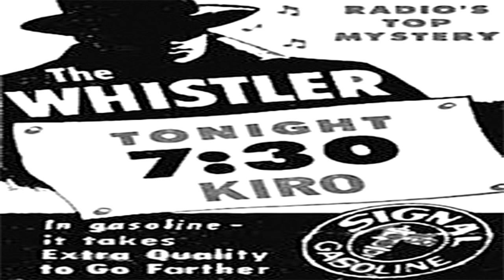THE WHISTLER ♦ Classic Radio Show ♦ EP 6 ♦ The Letter ♦ 08-29-1942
Title: THE WHISTLER

Episode 6

Title: The Letter

Genre(s): Radio drama

Language: English

Summary:
The Whistler is an American radio mystery drama which ran from May 16, 1942, until September 22, 1955, on the west-coast regional CBS radio network. The show was also broadcast in Chicago and over Armed Forces Radio. There were also two short-lived attempts to form east-coast broadcast spurs: July 3 to September 25, 1946, sponsored by the Campbell Soup Company; and March 26, 1947, to September 29, 1948, sponsored by Household Finance. The program was also adapted into a film noir series by Columbia Pictures in 1944.
Each episode of The Whistler began with the sound of footsteps and a person whistling. (The Saint radio series with Vincent Price used a similar opening.) The haunting signature theme tune was composed by Wilbur Hatch and featured Dorothy Roberts whistling with an orchestra.

A character known only as the Whistler was the host and narrator of the tales, which focused on crime and fate. He often commented directly upon the action in the manner of a Greek chorus, taunting the characters, guilty or innocent, from an omniscient perspective. The stories followed a formula in which a person's criminal acts were typically undone either by an overlooked but important detail or by the criminal's own stupidity. An ironic ending, often grim, was a key feature of each episode. But on rare occasions, such as "Christmas Bonus" broadcast on Christmas Day 1944, the plot's twist of fate caused the story to end happily for the protagonist. Summary by Wikipedia